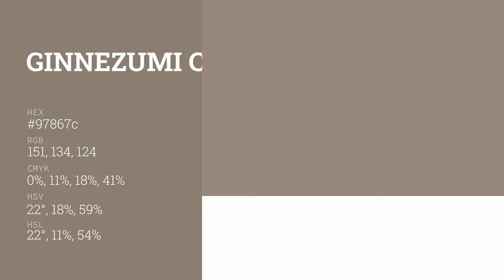Ginnezumi color 97867c hex color - Brown color - Cool color 97867c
What color is Ginnezumi ? 97867c hex color - Brown color - Cool color 97867c

Hex 97867c Color Code is also known as Ginnezumi color.